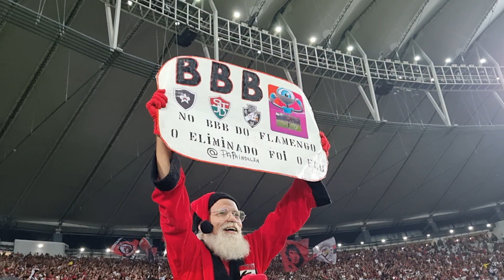NÓS FAZEMOS A DIFERENÇA, ISSO AQUI É FLAMENGO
FLAMENGO
INSCREVAM-SE, COMPARTILHEM E CURTAM